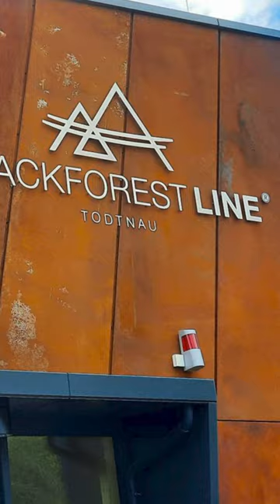BLACKFOREST LINE - LONGEST suspension bridge in Black Forest 🌲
The longest suspension bridge in the Black Forest is in Todtnau. It is 450 meters long, weighs about 730 tons and crosses the valley over the Todtnau Waterfall. It is an absolute highlight for tourists seeking a thrill and also a beautiful view over the black forest landscape.

Naturally, this marvelous bridge is called: BLACKFOREST LINE.

This is Übergrafisch: Young, loud and award winning!

Quick facts:
- we have quite a few years of experience in producing feature length documentaries and feature films
- with our co-produced documentary "Dear Future Children" we won the "German Documentary Award 2022" and were qualified for the Oscars
- we are a young and dedicated team of filmmakers from the Black Forest in Germany

Topics in this video:
- Blackforest line
- suspension bridge
- suspension bridge in the Black Forest
- marvelous design
- marvelous technology
- marvelous engineering
- sightseeing
- highlights in the Black Forest
- Black Forest Holiday
- Waterfall Todtnau
- Wasserfall Todtnauer
- Todtnauer Wasserfall
- Hängebrücke im Schwarzwald